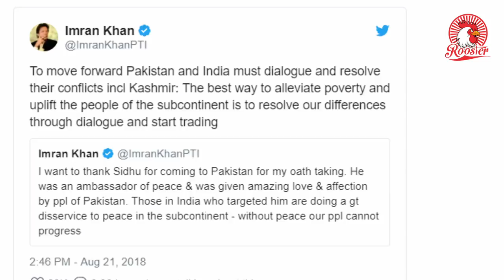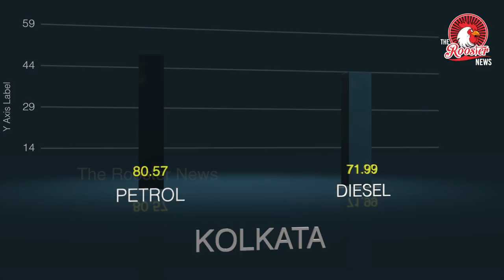Top Stories : UAE's Rs. 700-Crore Offer For Kerala | Acquisition for Chennai-Salem eight-lane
1. Why Centre May Not Accept UAE's Rs. 700-Crore Offer For Kerala

2.Madras HC bars land acquisition for Chennai-Salem eight-lane expressway

3.Jamia student makes history, bags ₹70 lakh per annum job in US

4.Were told to boost marks: examiners

5.Imran Khan Thanks Navjot Sidhu, Has Message For Critics In India

6.Fuel Prices